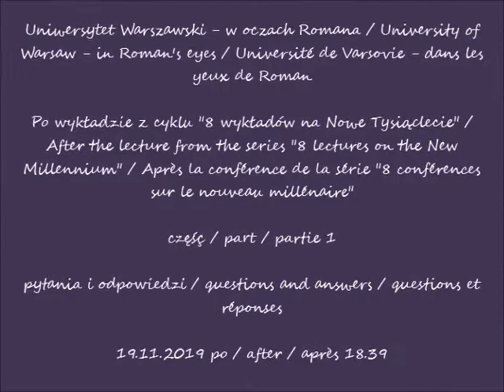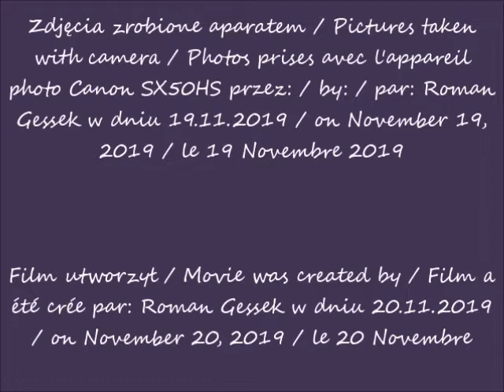2019 11 19 Uniwersytet Warszawski w oczach Romana po wykładzie Jurka Owsiaka cz 1 po 18 39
Po wykładzie z cyklu "8 wykładów na Nowe Tysiąclecie" / After the lecture from the series "8 lectures on the New Millennium" / Après la conférence de la série "8 conférences sur le nouveau millénaire"
pytania i odpowiedzi / questions and answers / questions et réponses
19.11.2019 po / after / après 18.39